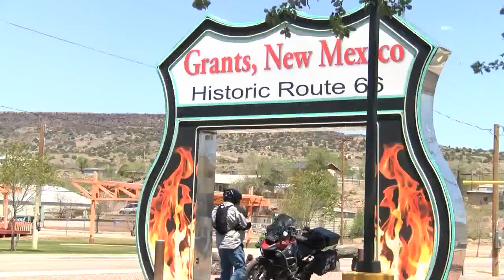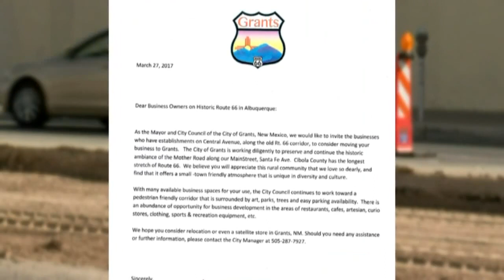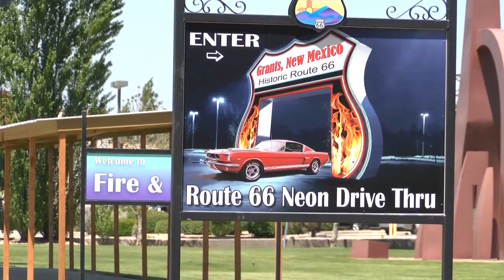City of Grants seeks out Albuquerque businesses to relocate